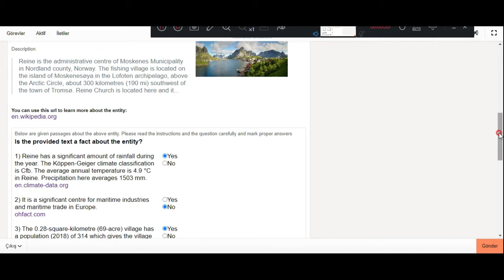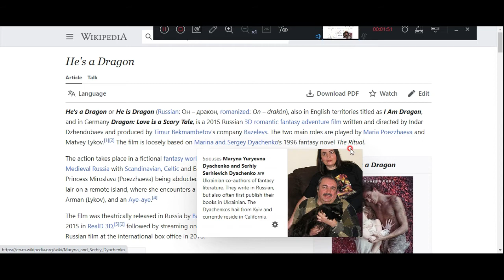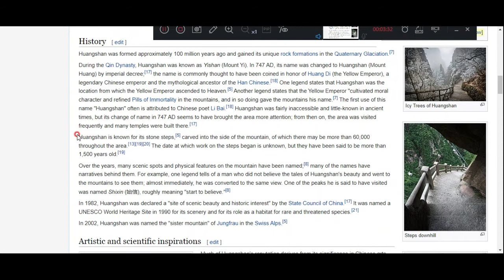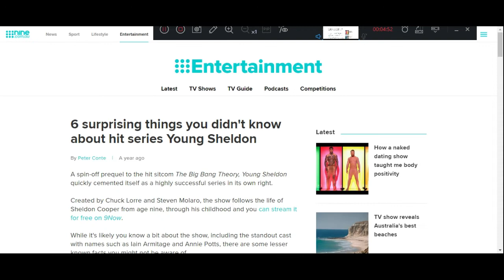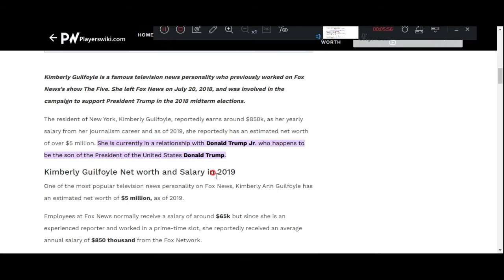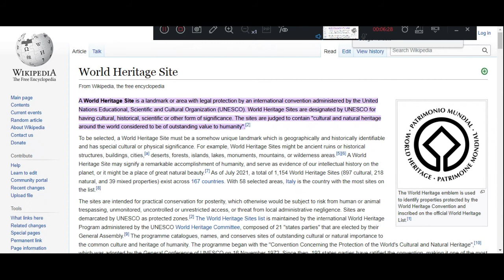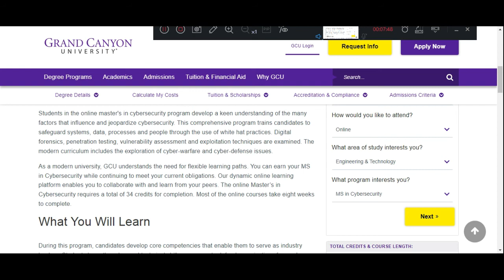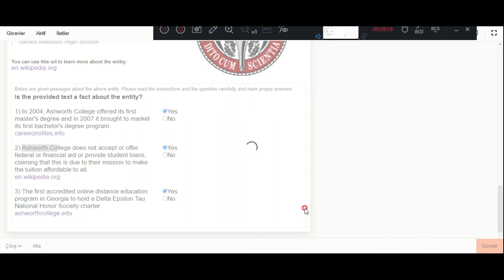Relevance Check EN Yandex Toloka#